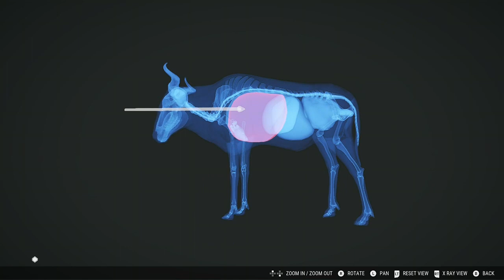killing a Bluewildebeest with a 20G shotgun slug